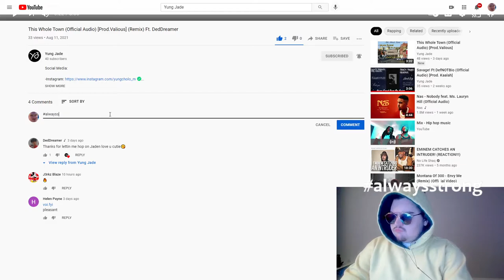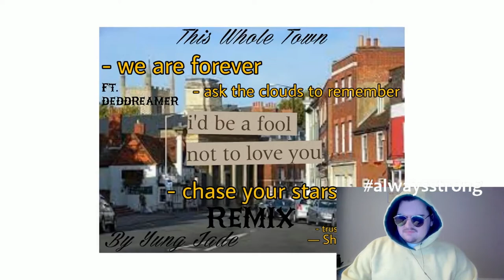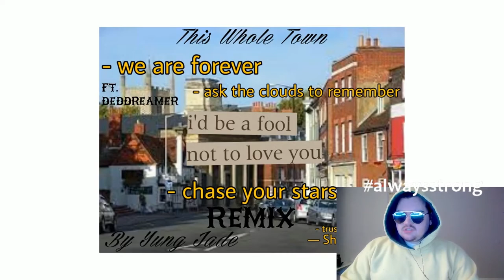Zack Reacks to This Whole Town (Official Audio) [Prod.Valious] (Remix) Ft. DedDreamer